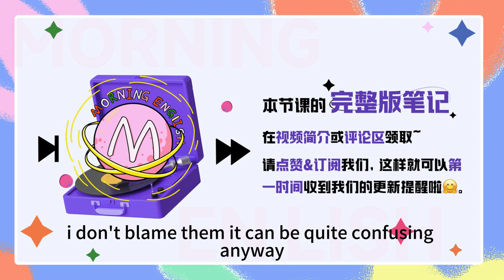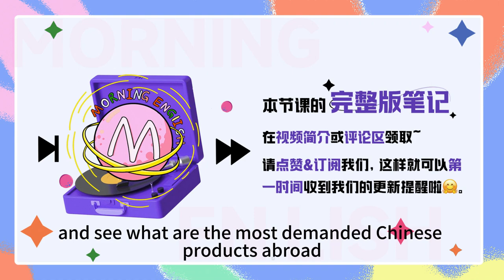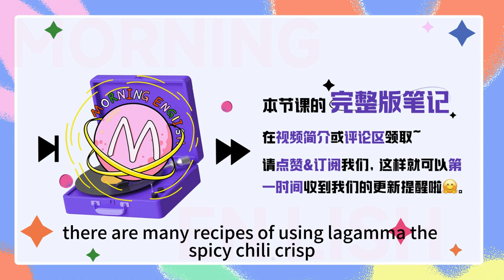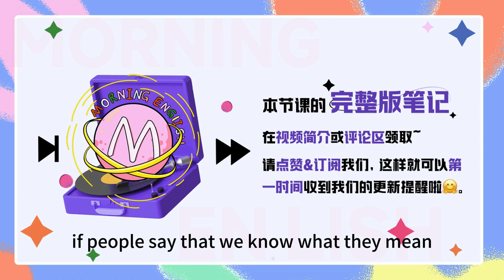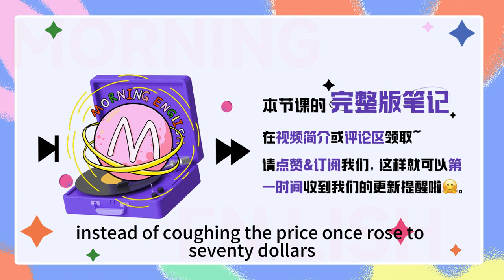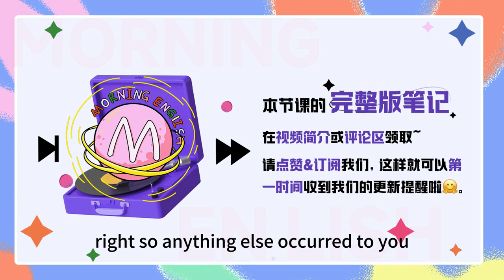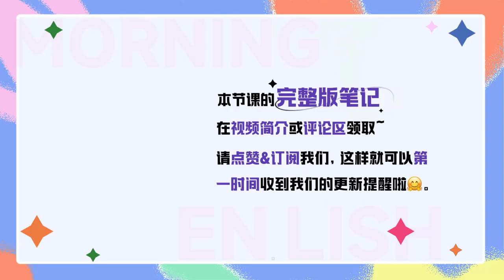「老幹媽」可不是Lao Gan Ma！